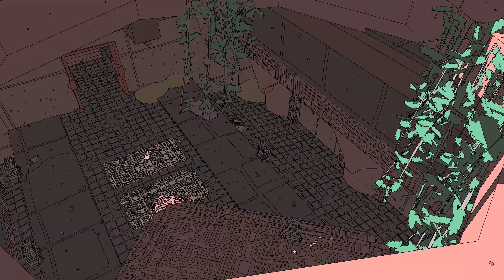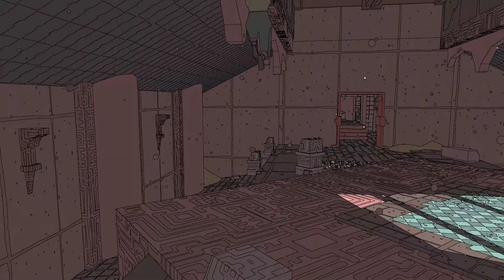Sable - 15 Minutes of PC Gameplay